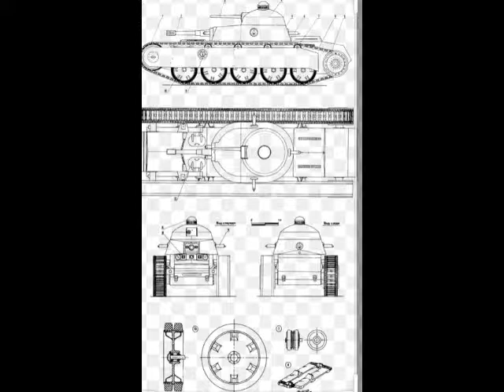Мәншүк Мәметованың майдандағы серігі болған.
"Максим" пулеметінің атын айтқанда екпінді "а" дыбысына түсіріп "Ма́ксим" деу керек екен. Себебін білгілеріңіз келсе, осы бейнедәрісті көруге шақырамыз!